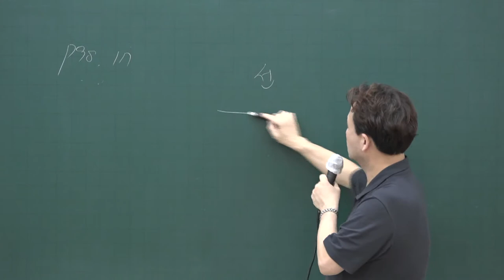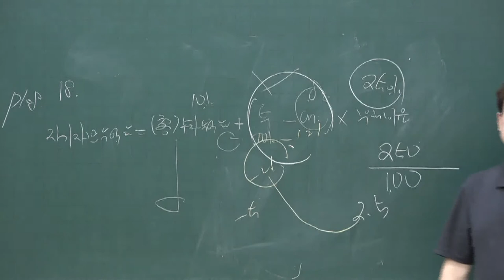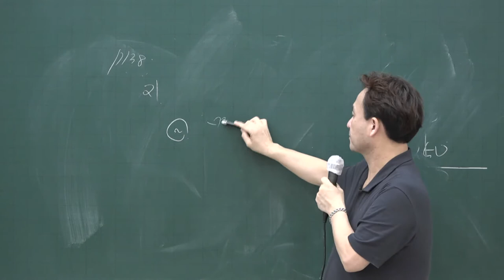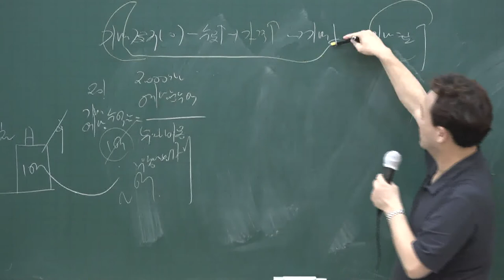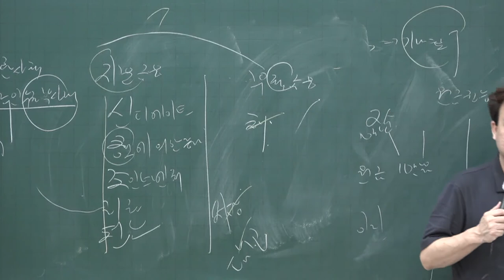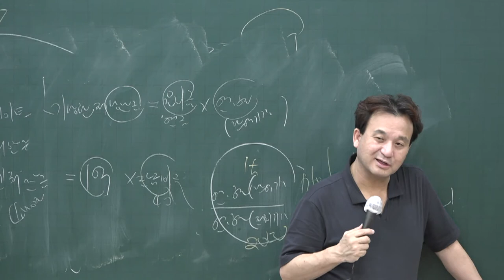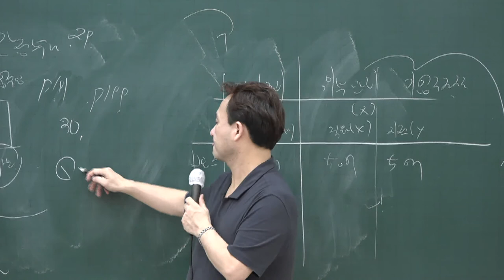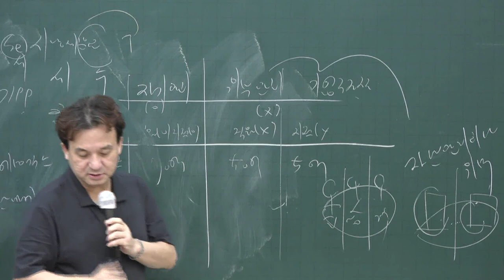[공전무] 2020년 공인중개사 부동산학개론 동형모의고사풀이 9-5